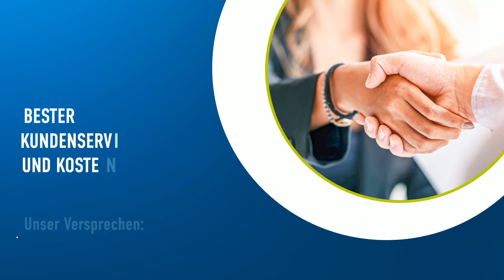HÖRAKUSTIKWELT in Baden bei Wien